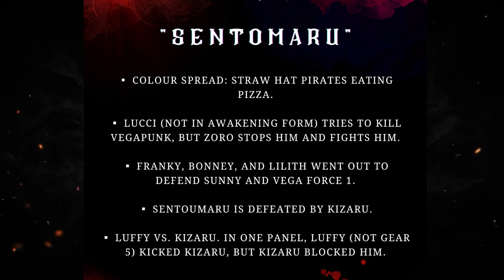Finally Luffy Vs Kizaru Fight Starts One Piece Chapter 1091 Spoilers in Hindi Otaku Legacy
Luffy Vs Kizaru?One Piece Chapter 1092 Spoilers in Hindi Otaku Legacy